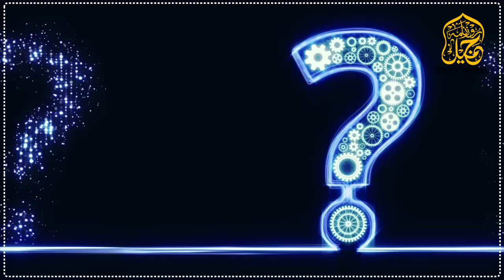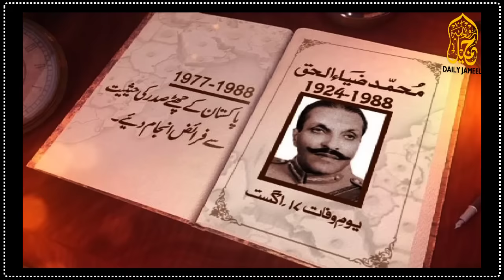President of pakistan doing imamat in khana kaaba | General Zia Ul Haq Ki makka me imamat | Ziaulhaq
in this video we will teach you about the History of General Zia Ul Haq President of pakistan The one who prayed in Makka doing imamat in khana kaaba, how was this possible? Watch in this video and share with friends as well.